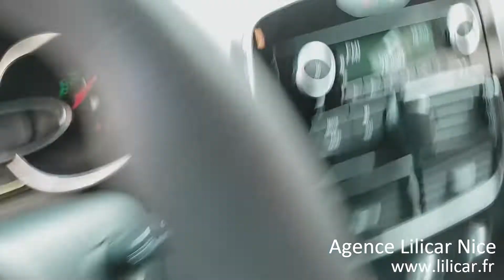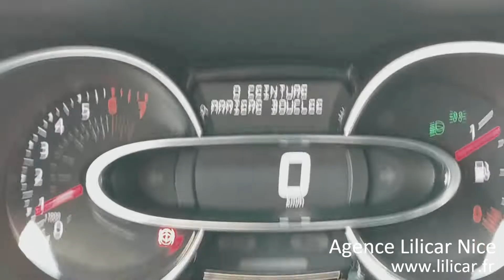Agence LILICAR Nice / Renault CLio 2020 Generation 90cv BVM5 13 000kms 1ère main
Music from Uppbeat (free for Creators!)